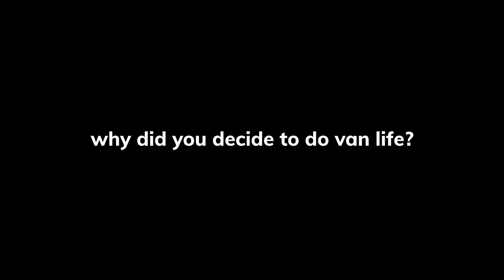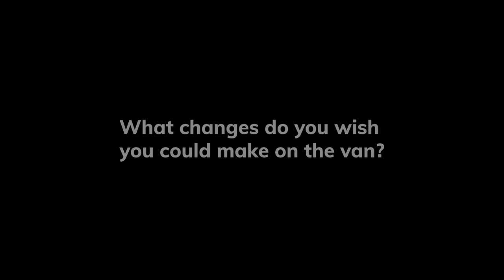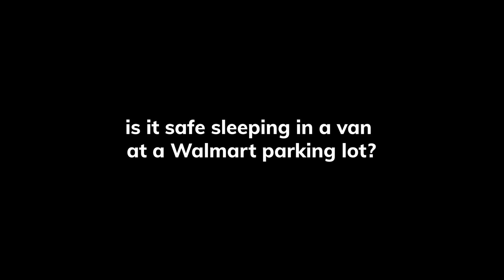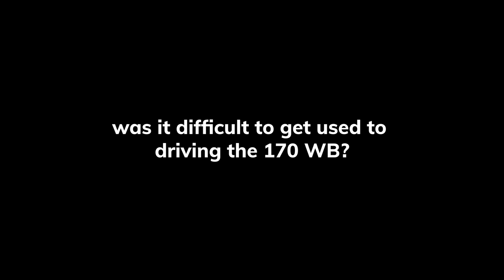Van Life Q&A | Difficult situations, safety and costs, changes we would make, & more!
For our second Q&A video we’re answering all of YOUR questions about van life! From why we chose van life, to difficult situations we have been in, the cost compared to a more traditional life, showering, and more!

We tried to make this vlog shorter than our last Q&A, but SURPRISE, we managed to make it two minutes longer! 🤣🙈 So we’re including all of the  questions and timestamps below in case you’re short on time or don’t want to see us talk for that long 😅

QUESTIONS + TIMESTAMPS:
00:00 Intro
00:44 Why did you decide to do van life?
02:12 What’s the most difficult situation you have been in while on the road?
08:55 How has van life changed your relationship?
10:34 What updates have you made to the van?
17:07 What changes do you wish you could make on the van?
22:03 Is it safe sleeping in a van at a Walmart parking lot?
26:58 How much does van life cost compared to a more traditional life?
29:14 Did you go back and forth between a 144 WB and 170 WB?
31:07 Was it difficult to get used to driving the 170 WB?
32:54 How does showering work? Is daily showering an option?
36:25 What do your friends and family think about you living in a van and doing YouTube?